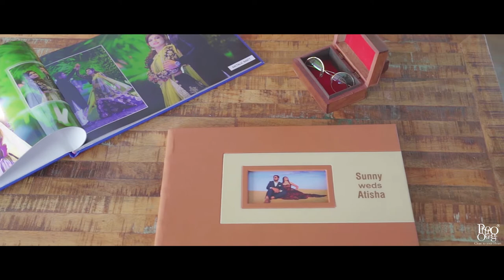Photo Orange Product Showcase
Photo Orange's eye-catching covers and boxes range are made for making Photographer's Photography more beautiful for their clients. We even customize covers and boxes as per clients' requests.